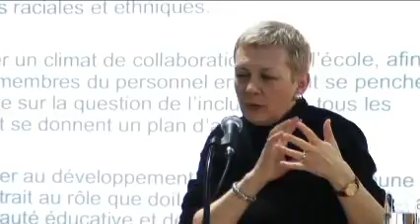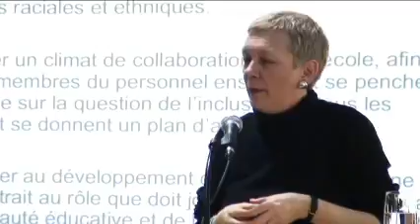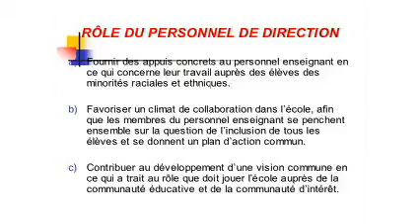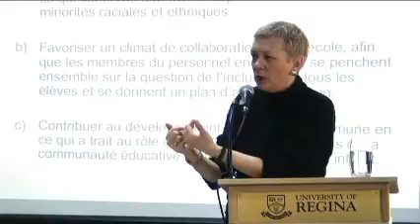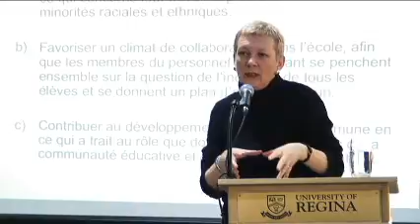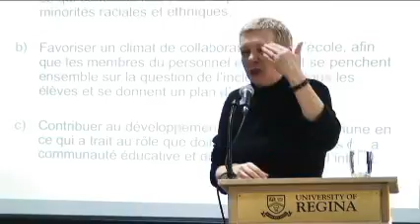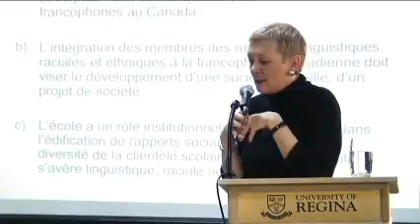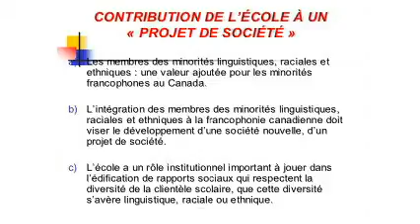Part 5 - Le rôle de l'éducation dans un contexte de diversité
AVRIL 2007
Par Diane Guérin-Lajoie